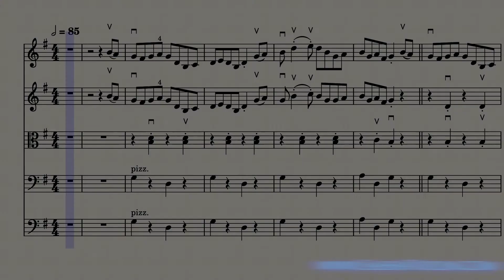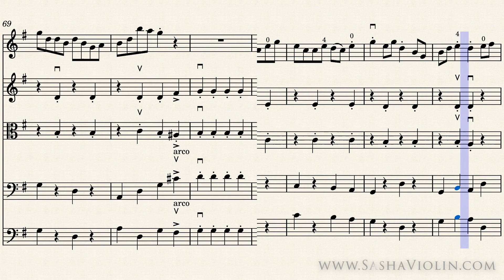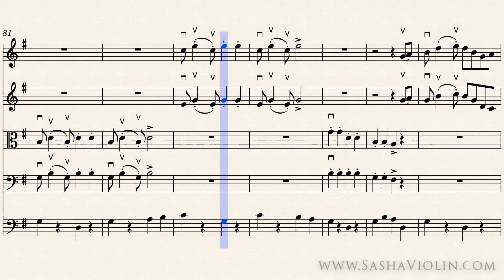Turkey in the Straw. Music Score for String Orchestra. Play Along Rolling Score.